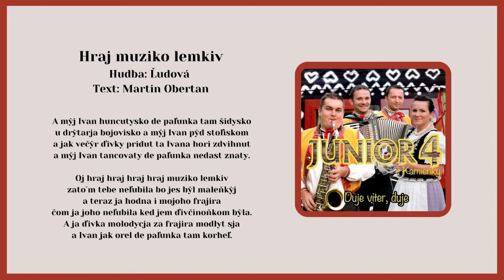JUNIOR 4, Hraj muziko Lemkiv, hudba ľudová, text Martin Obertan, VIDEOROHAL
Kúpiť album "JUNIOR 4 - Duje viter duje" na USB kľúči ako mp3 piesne:

Prvé tóny hudobnej skupiny JUNIOR z Kamienky začali znieť  v roku 1995.  V 2007 po troch úspešných albumoch vydali vo vydavateľstve VIDEOROHAĽ v Bardejovskej Novej Vsi svoj štvrtý album pod názvom "Duje viter, duje"
Na CD je umiestnených 19 veselých rusínskych piesní, ktoré vám určite zohrejú dušu.